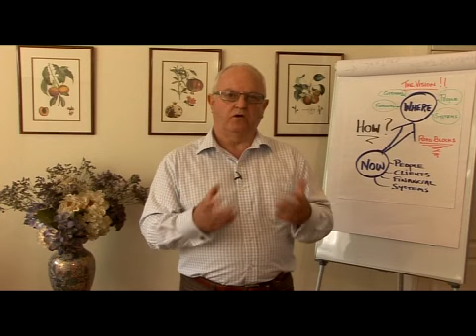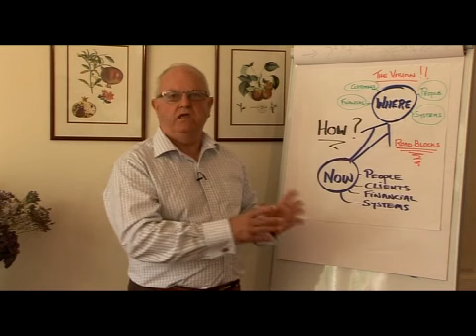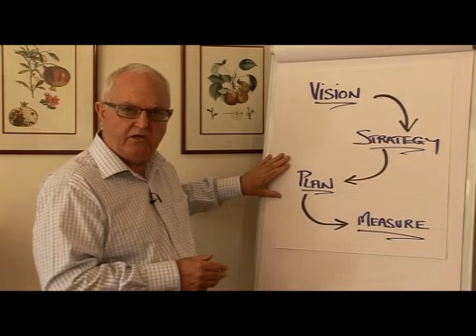Point North - Mentoring and Advising Private Business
Introduction to Point North Consulting mentoring and advisory services for small business